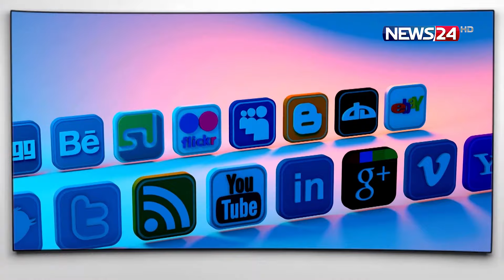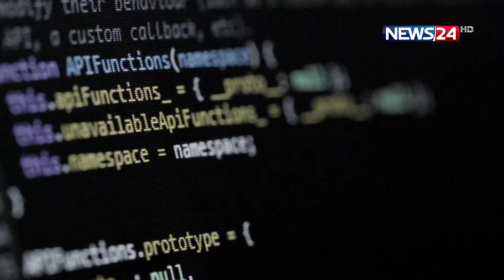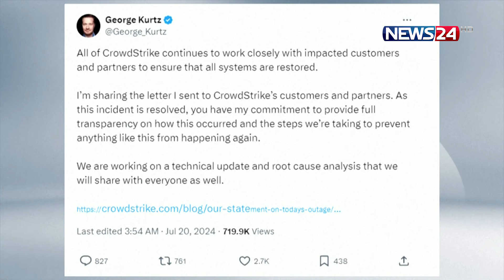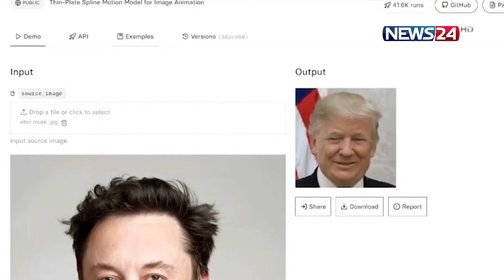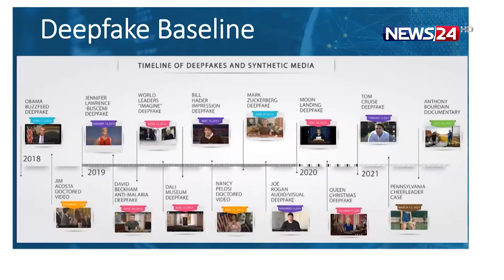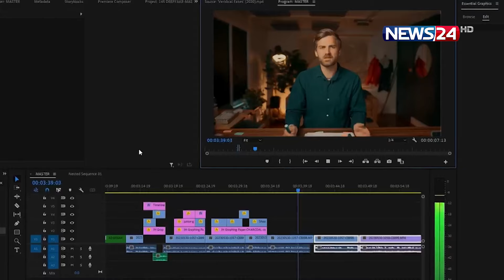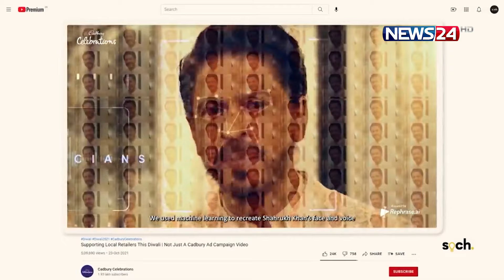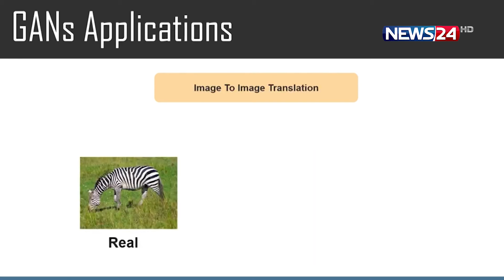দূর্বল ইন্টারনেট সেবা | ক্রাউডস্ট্রাইকে বেশামাল মাইক্রোসফট | বিশাক্ত গ্যাসের হুমকিতে ঢাকা! | NEWS24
NEWS24 Team